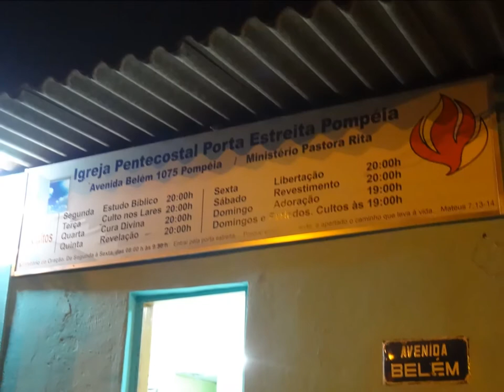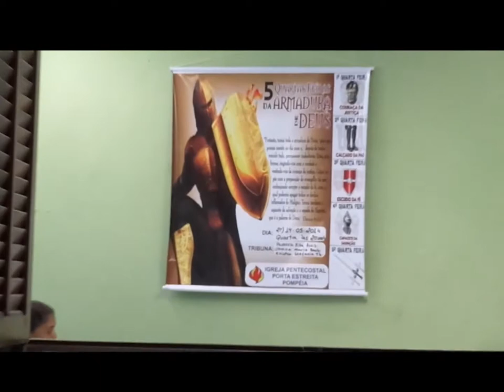Bem vindo.....15 Maio - 2014 Porta Estreita - Pompeia - B.H - M.G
Deus do meu Louvor